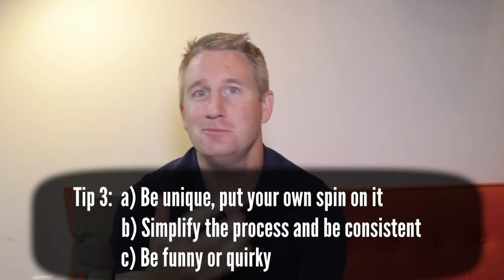Side Hustle as a Foodie Reviewer - If I Were Ep6 | Kevin O'Connell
In episode 6, I talk about how to start a side hustle as a food reviewer or take it to the next level. It's all about finding a unique way to review while being consistent and having your own spin on it.
Each episode I select a random card and share 2-4 ideas on marketing, innovation, career development, and entrepreneurship.

Part futurist part digital storyteller, Kevin O’Connell is a rising voice in the digital marketing space. As founder of FYN Creative based in Arlington, VA, O’Connell partners with clients to employ disruptive digital marketing tactics that combine time tested storytelling techniques with the latest technology and digital media channels. His clients in the education, non-profit, and start-up space include American University, American College of Personnel Association (ACPA), George Washington University Business School, National Lemonade Day, Millennial Action Project, and U.S. Department of Commerce.

As a TEDx speaker and author of The Niche Movement: The New Rules to Finding a Career You Love, O’Connell started a national conversation about how the millennial generation is disrupting the status quo in their career choices and approach to employment. Kevin’s passion is to end employment unhappiness for this generation. The Niche Movement blog has over 30 contributing editors and a global reach of 5,000+. The core message of this community has spread through Kevin’s keynotes and mentorships at several organizations including American Disabilities Association, APCO Worldwide, General Assembly, Penn State University, Rutgers University, Stevens Institute of Technology, and Virginia Tech.